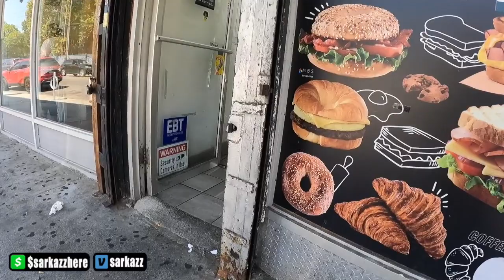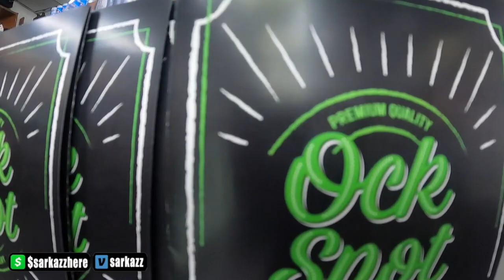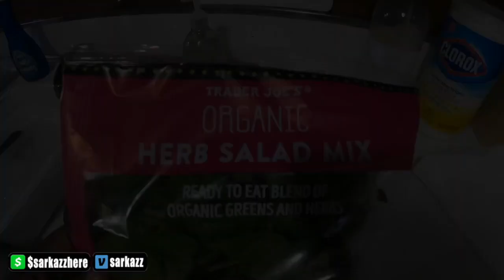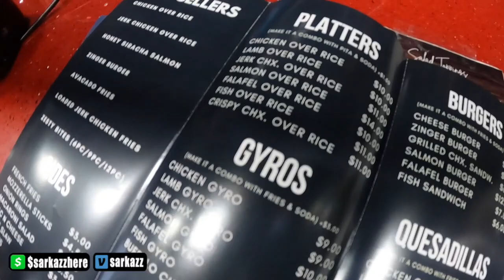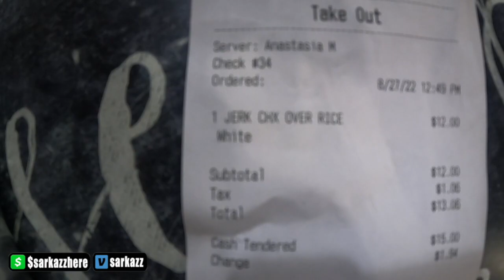trying HALAL food